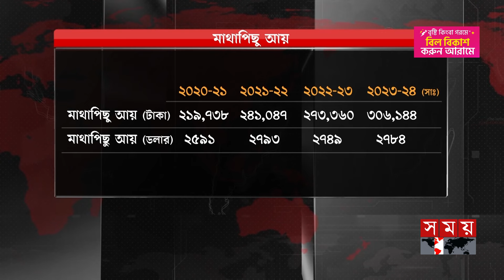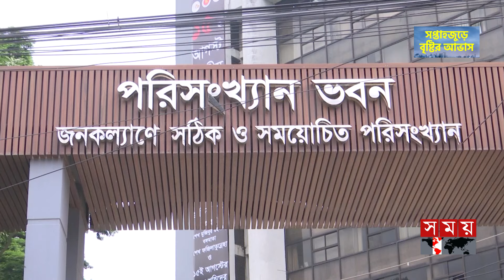বাজেটে ঘাটতি পূরণ কীভাবে হবে? | BBS | National Budget 2023-24 | Somoy TV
Somoy TV: t.ly/Se1z
Somoy TV Bulletin: t.ly/iqIq
Somoy Entertainment: t.ly/3dWC
Somoy Sports: t.ly/iASp
SOMOY TV ISLAMIC: t.ly/zU6a

Somoynews.tv: t.ly/Y7ab
খেলার সময়: t.ly/xJ5H
সময়ের গল্প: t.ly/EW3M
এ সময়ের বাণিজ্য : t.ly/m3ir

Groups:
Somoy TV (Official)✅: t.ly/ajiO
Somoy Entertainment✅: t.ly/8CLh
Somoy Business✅: t.ly/4xaJ